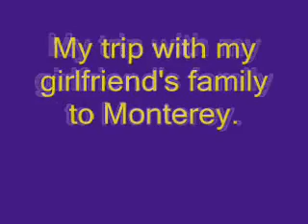Highlights of Monterey Bay Aquarium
These are just pictures put together from the Aquarium.